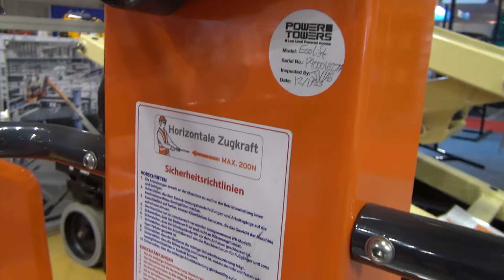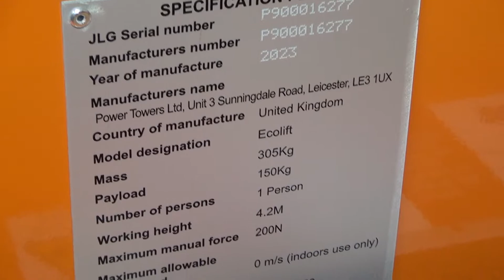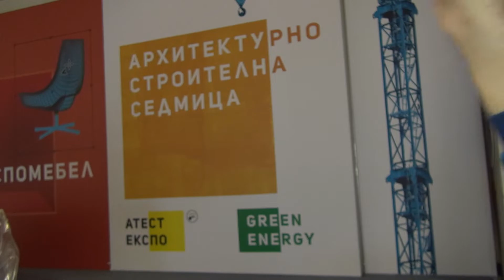JLG EcoLift (2023) Exterior and Interior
2023 JLG EcoLift hand vertical platform seen from outside and inside. Working height 4.20 m. Width 0.70 m. Length 1.28 m. Overall height 1.94 m. Weight 305 kg. Load capacity 150 kg.